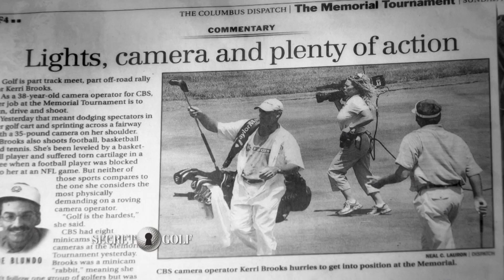Secret Golf With Steve Elkington - Episode 6, Season 2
For more exclusive content from PGA and LPGA players, check out our